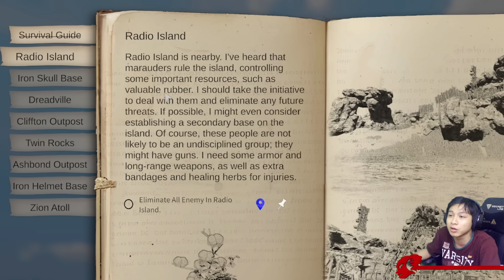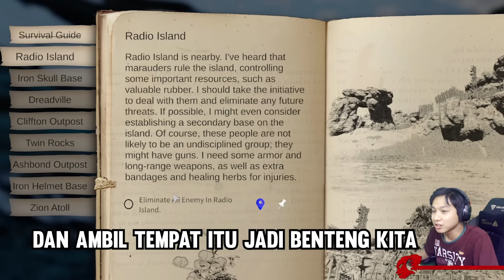AKHIRNYA ADA UPDATE STORY GAES | SUNKENLAND #8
Credit:
Music

Poly Bridge 1-3 Soundtrack by Adrian Talens  @adriantalens